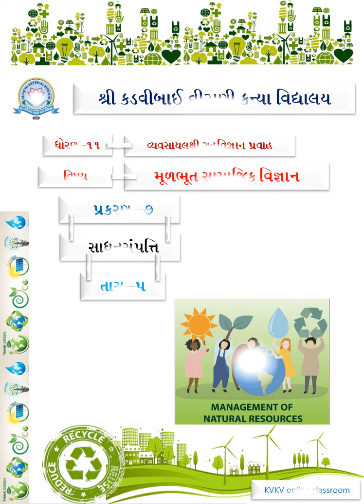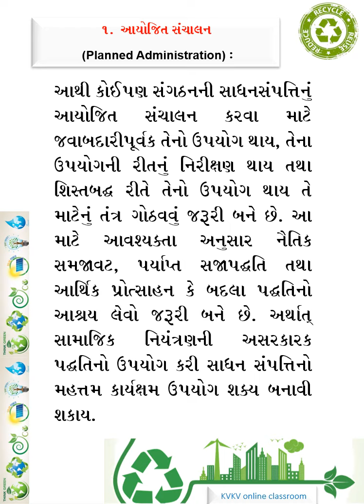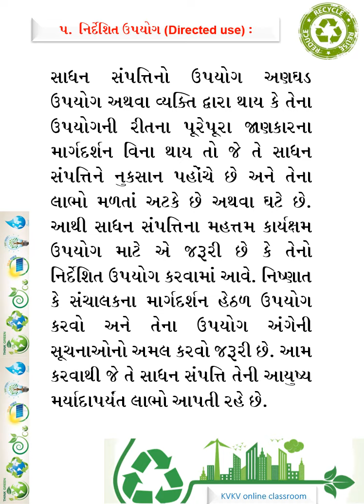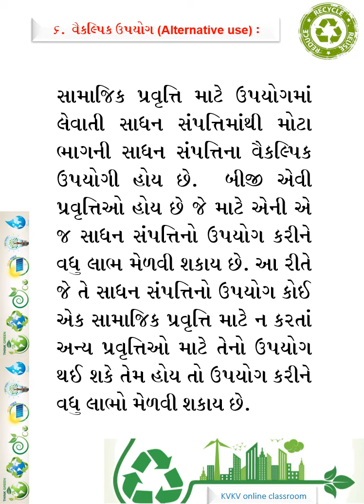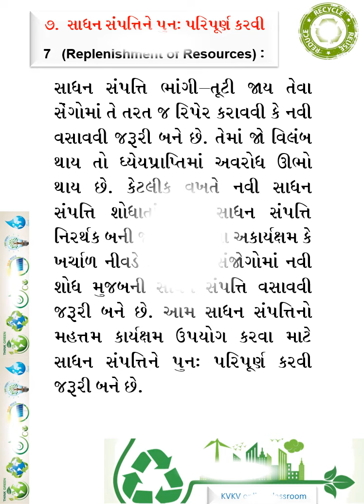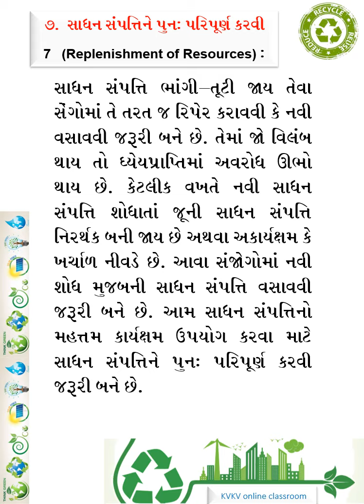Std 11 Basic Social Science Ch 7 Sadhansampatti Part 5